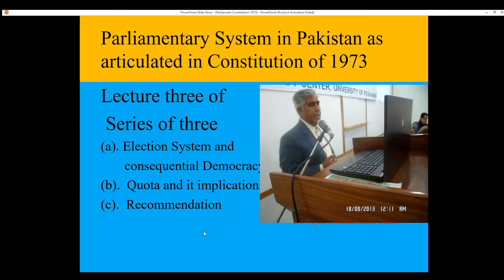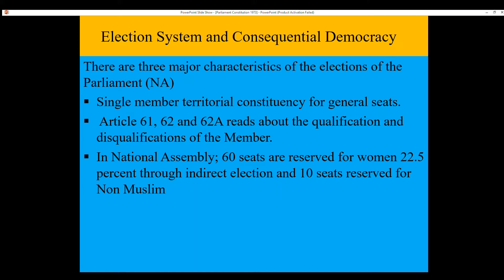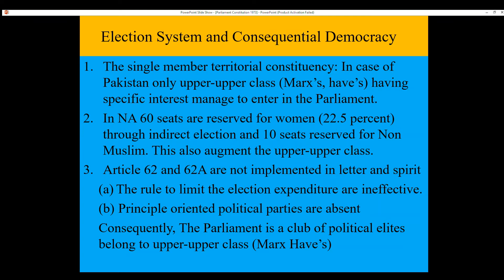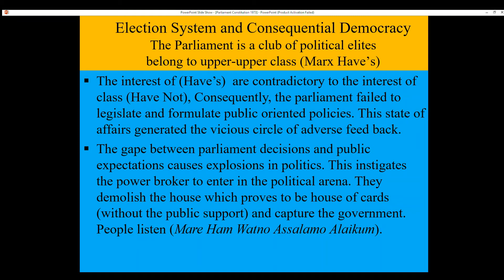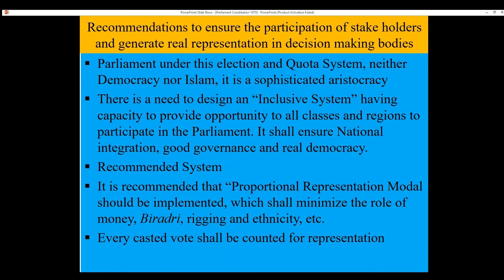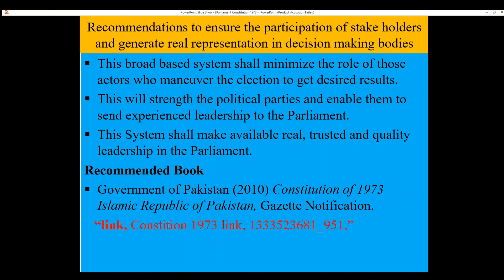Constitution 1973, Parliamentary System, Lect. 3 of 3, CSS, PMS, Pol Sc., MPA, LLB, Law BS (Urdu)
Constitutional Development, Women Quota,  Implications of Election System, Recommendations, Dr  Ayaz Muhammad Rana (Urdu), Pak. Study,